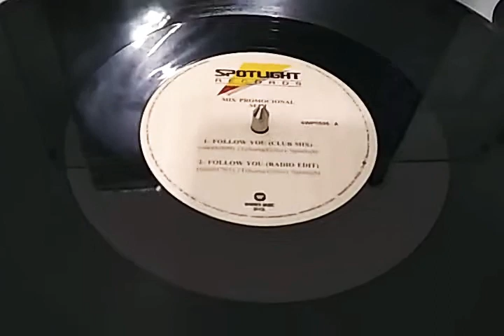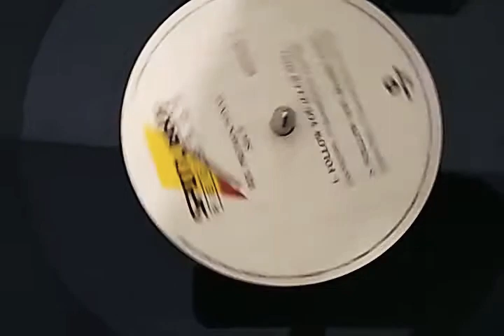Sect - Follow You (Versão Club Mix). Single Spotlight By 12 Inches Brasil.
Sect - Follow You (Versão Club Mix).
Single Spotlight By 12 Inches Brasil.
Incluindo a melhor versão que tocou na época!